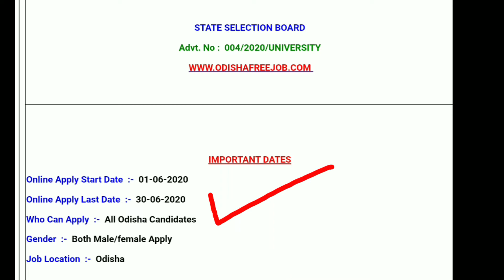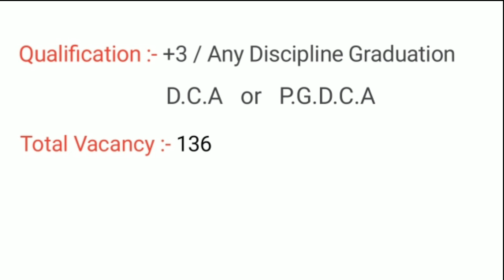STATE SELECTION BOARD || SSB || ODISHA GOVERNMENT JOB 2020 || ODISHA RECRUITMENT